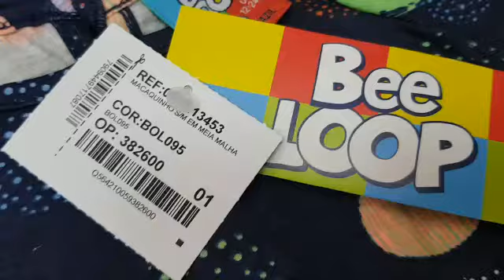KIT DA BEE LOOP -CONJUNTOS E VESTIDOS-ATACADO VITORIA